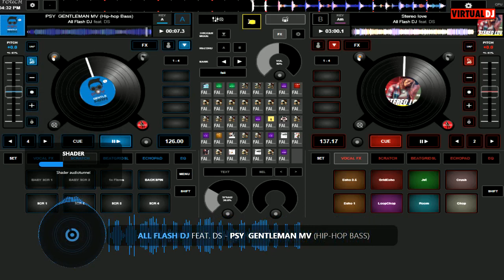All Flash DJ feat. DS - GENTLEMAN (EDM) Drop Bass Boosted Mix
ALL FLASH DJ - (PSY) GENTLEMAN mv New Special Edition

beat mix  - hip-hop / edm
tone mix  -  bass
bass mix  - untitle 4
guitar mix  - bass
vocal mix - PSY (original artist)

CRATER - ALL FLASH DJ feat. DS (SHAN M RANGA)

ALL FLASH STUDIO 2.0 WORK BENCH N.O 400  BY DS

join us with social media ALL FLASH DJ

24.bit 48000 Hz [studio quality] Using VirtualDJ
[To hear the highest quality sound use high Definition audio system or high Definition headset] 100%